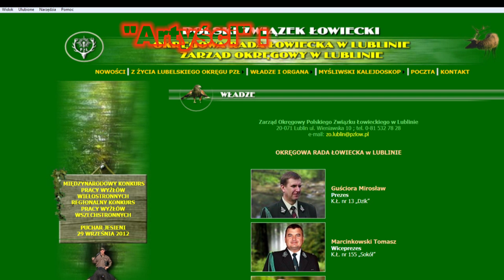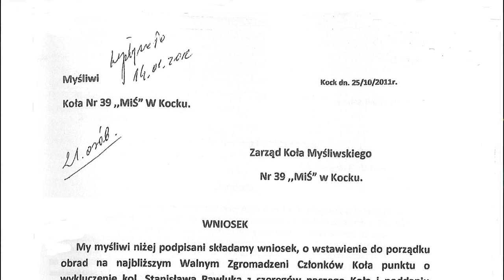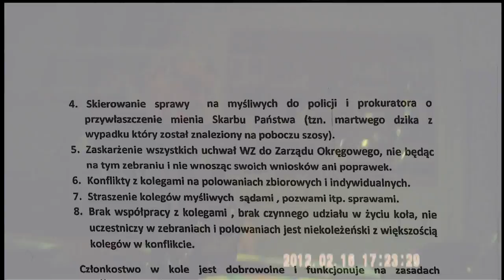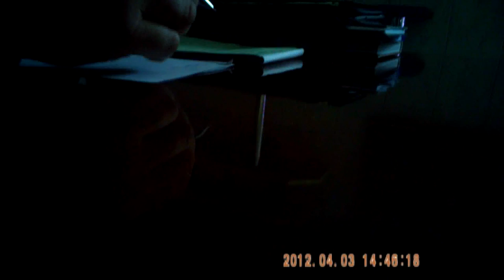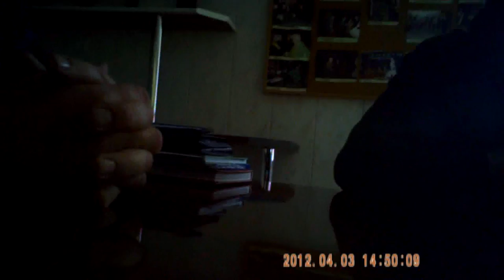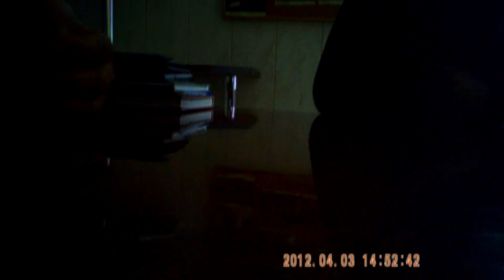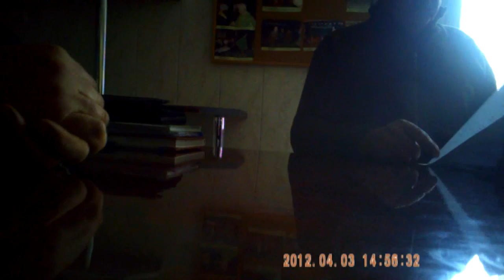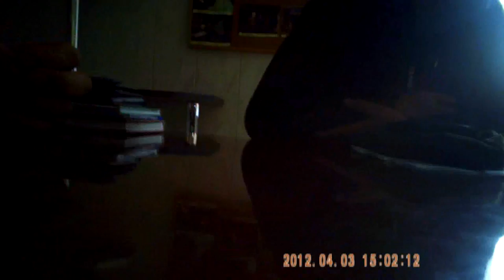Wysłuchanie członka PZŁ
Polski Związek Łowiecki wykorzystując swoja monopolistyczną niczym nie kontrolowaną pozycję skutecznie usuwa ze swych szeregów wszystkich tych, którzy nie akceptuja łamania prawa, złodziejstwa czy kłusownictwa mysliwych. Do wywalania stosowany jest powszechnie zapis o "razącym niekoleżeństwie" pod który podciąga się byle g. lub wręcz wymyśla fikcyjne zarzuty słuzące za pretekst do wykluczenia. W tym przypadku mamy do czynienia z wykluczeniem za korzystanie z praw danych członkowi statutem oraz za uprawianie niekorzystnej publicystyki w tym za współpracę z dziennikarzami TVN-u. Zgodnie z zapisem statutu PZŁ członek przed wywaleniem z koła łowieckiego powinien być wysłuchany tzn. posiada prawo złożenia oswiadczeń w swojej sprawie. Film jest dokładnym zapisem przebiegu "wysłuchania" członka przez zarząd Koła Łowieckiego nr 39 "Miś" w Kocku.